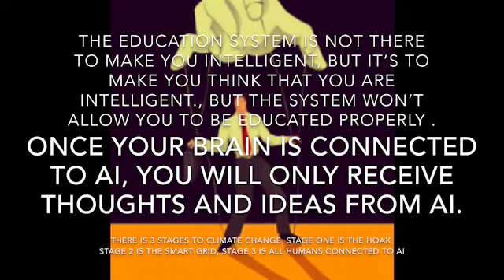THE EDUCATION SYSTEM IS NOT THERE TO MAKE YOU INTELLIGENT, WAKE UP